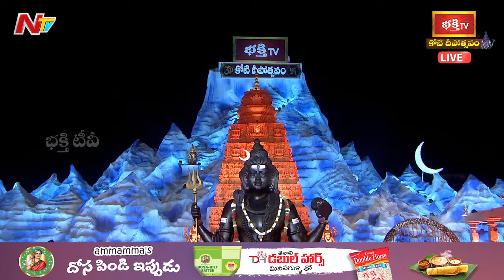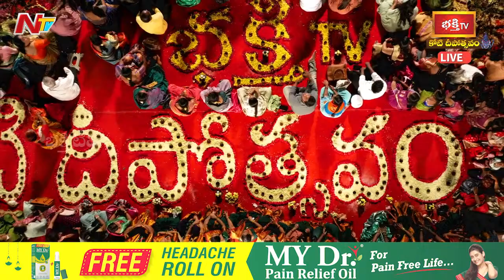కార్తిక మాసంలో శివనామ స్మరానికి ఉన్న శక్తి గురించి బ్రహ్మశ్రీ గరికిపాటి నరసింహారావు గారి ప్రవచనం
Watch Koti Deepotsavam 2023 Day 8: కార్తిక మాసంలో శివనామ స్మరానికి ఉన్న శక్తి గురించి బ్రహ్మశ్రీ గరికిపాటి నరసింహారావు గారి ప్రవచనం | Brahmasri Garikipati Narasimha Rao Pravachanam at Koti Deepotsavam 2023 Day 8 | కోటి దీపోత్సవం - Day 8 | 21st November 2023 | Bhakthi TV

✪ భక్తి టీవీ కోటి దీపోత్సవం 2023, 8వ రోజు (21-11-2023) - కార్తిక మంగళవారం కార్యక్రమాలు ✪

* శంఖారావంతో ప్రారంభమైన ఎనిమిదవ రోజు కోటి దీపోత్సవ మహోత్సవం
* వేదపఠనం : శ్రీ దత్తగిరి పీఠం వేదపాఠశాల, బర్దీపూర్
* సర్వశత్రు వినాశనం.. ఆయురారోగ్య ప్రదాయకం.. ప్రదోషకాల అభిషేకం
* భక్తుల కోరికలు తీర్చే కాంచీపురం కామాక్షి దర్శనం
* అష్టైశ్వర్యాలను ప్రసాదించే కొల్హాపూర్ శ్రీ మహాలక్ష్మీ దర్శనం
* భక్తిగీతాలు - కొండవీటి జ్యోతిర్మయి బృందం
* కోటి దీపోత్సవంలో ఎనిమిదవ రోజు పద్మశ్రీ గరికిపాటి నరసింహారావు గారి ప్రవచనామృతం
* సౌభాగ్యదాయకం.. సర్వమంగళదాయకం అమ్మలగన్న అమ్మకు "కోటి గాజుల అర్చన"
* దార్రిద్య దుఃఖాలను తొలగించి, సకల ఐశ్వర్యాభీష్టాలను అనుగ్రహించే ఇంద్రకీలాద్రి శ్రీ కనకదుర్గమ్మ కల్యాణం
* సింహవాహనం పై ఆదిపరాశక్తి అద్భుత సాక్షాత్కారం
* మైసూరు అవధూత దత్తపీఠం పరమ పూజ్య శ్రీ గణపతి సచ్చిదానంద స్వామీజీ వారి ఆశీర్వాద పూర్వక విశేష అనుగ్రహ భాషణం
* నేటి అతిథి : తెలంగాణ గవర్నర్ డాక్టర్ (శ్రీమతి) తమిళిసై తమిళిసై సౌందరరాజన్
* జగత్తులోని జీవకోటికి ఎలాంటి సంపూర్ణ ఆరోగ్యాన్ని ఇచ్చేందుకు వెలిగించబడిందే ఈ జ్యోతి ప్రజ్వలన
* అద్భుతం.. అపూర్వం.. స్వర్ణ లింగోద్భవ దృశ్యం.. అష్టైశ్వర్య ప్రదాయకం..!
* కాలసర్ప, రాహుకేతు దోషాలను తొలగింపజేసే హారతులు
* భోళాశంకరునికి మహానీరాజనం.. వీక్షించి తరించండి
* గూస్ బంప్స్ తెప్పించే వీడియో : అద్భుత రీతిలో నాగసాధువులచే మహా రుద్రాభిషేకం
* పరమ పూజ్య శ్రీ గణపతి సచ్చిదానంద స్వామీజీ వారికి గురు వందనం
* మహిషాసురమర్ధిని నృత్యం : క్రాంతి బృందం
* దీప నృత్యం : కార్తిక బృందం
* సాంస్కృతిక కదంబం
* మహా మంగళ హారతి - వేదస్వస్తి

➠ Shankharavam - Eighth Day
➠ Vedapatanam - Sri Dattagiri Peetham Veda Patasala, Bardipur
➠ Pradoshakala Abhishekam - 8th Day
➠ Kolhapur Sri Mahalakshmi Divya Darshanam
➠ Kanchi Sri Kamakshi Darshana Bhagyam
➠ Bhakthi Geethalu - Guru Kondaveeti Jyothirmaye
➠ Pravachanam - Padmasri Garikipati Narasimha Rao Pravachanamrutham
➠ Pooja On Stage - Koti Gajula Archana To Vijayawada Kanaka Durgamma
➠ Kalyanam - Indrakeeladri Sri Kanaka Durgamma Kalyanotsavam
➠ Vahana Seva - Simha Vahanam
➠ Spiritual Address - Sri Ganapathy Sachchidananda Swamiji (Avadhoota Datta Peetham, Mysore)
➠ Guests - Hon'ble Governor of Telangana & Lieutenant Governor of Puducherry Dr. Tamilisai Soundararajan Garu
➠ Karthika Deeparadhana
➠ Swarna Lingodhbavam
➠ Maha Neerajanam
➠ Maha Rudrabhishekam By Naga Sadhu's
➠ Guru Vandanam
➠ Felicitation of The Guests
➠ Cultural Programs